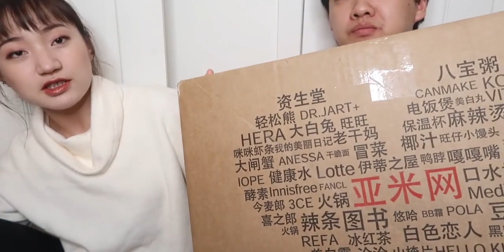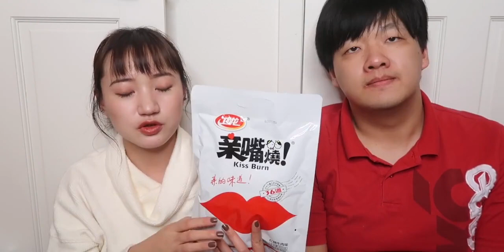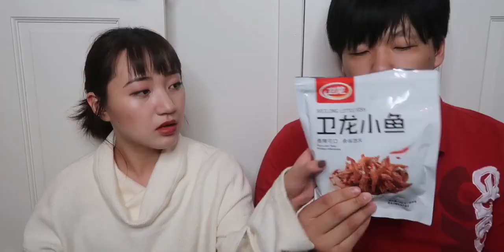【零食疯狂开箱】软硬通吃～卫龙/亚米/螺蛳粉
日常